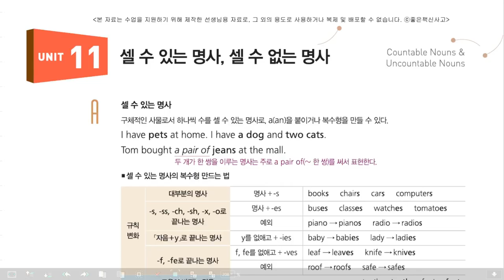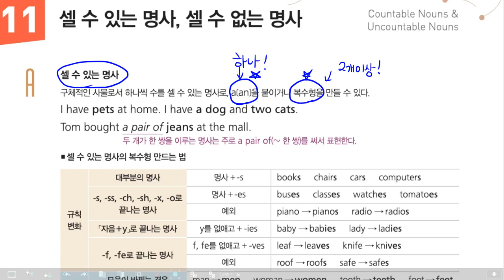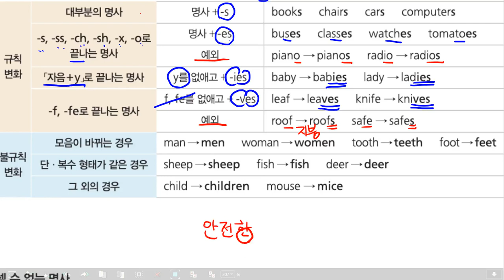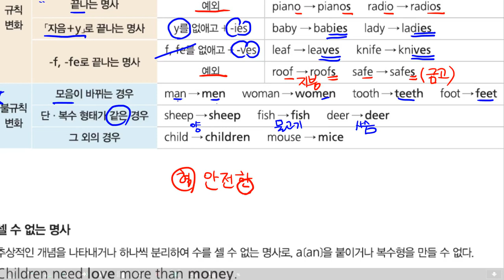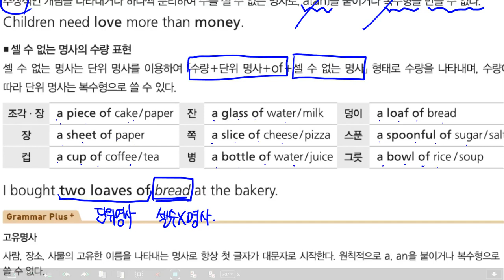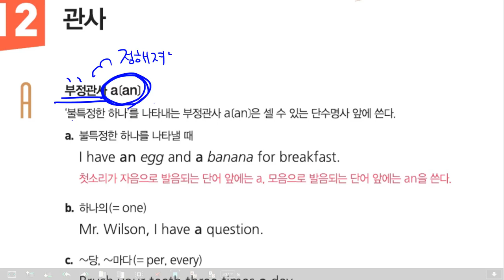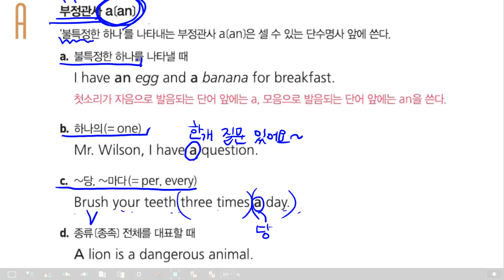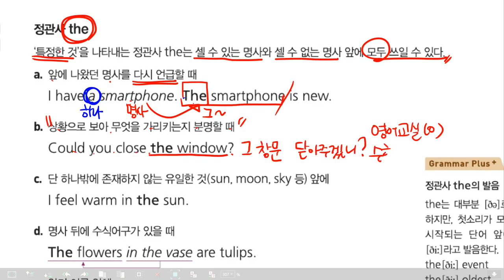감각영어학원-그래머와이즈_레벨1(2023)chp4명사관사